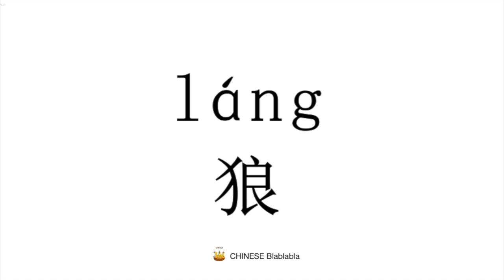How to pronounce 狼（lang）in Mandarin Chinese?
This video tells you how to pronounce   狼（lang）in Modern Standard Mandarin Chinese.